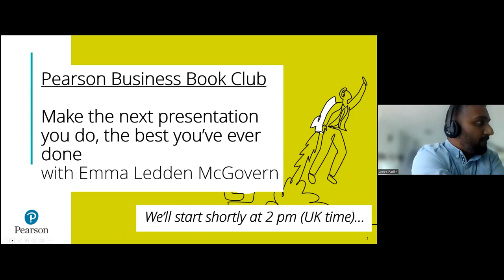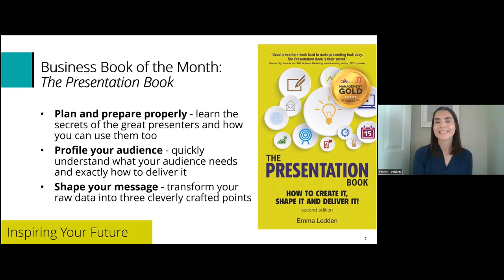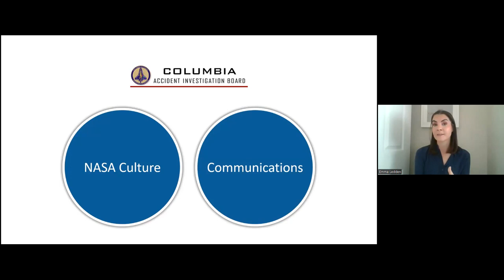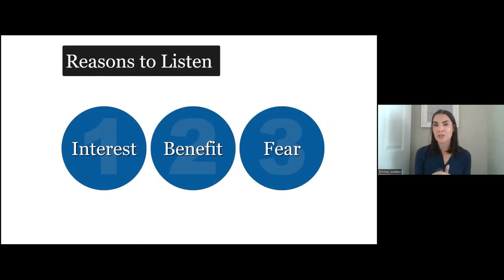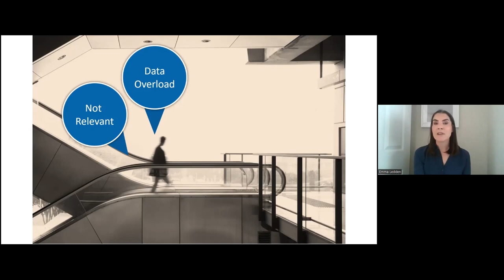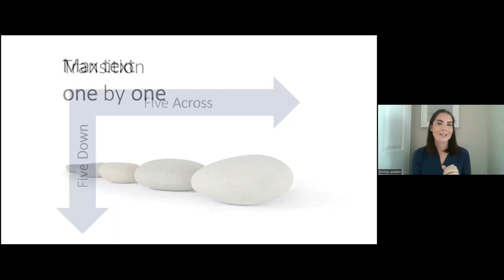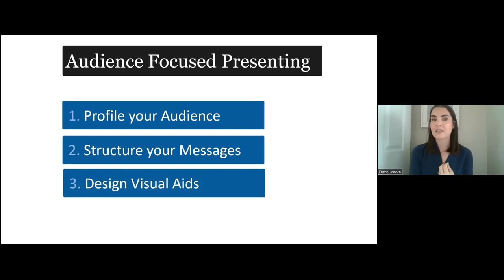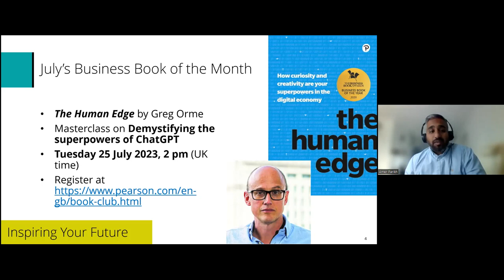Emma Ledden - The Presentation Book